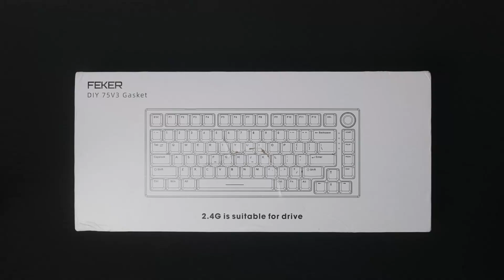BAREBONE KIT TINGGAL RAKIT! Unboxing Feker IK75 V3 Gasket Mechanical Keyboard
Kalau kalian tertarik sama Keyboard ini bisa langsung klik link dibawah, dijamin termurah!

Gear Yang Digunakan  :
Camera X-S10 :